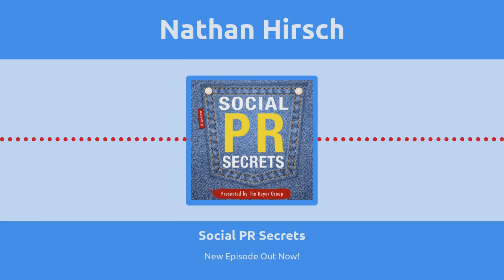Ep 88: Lisa Buyer Interviews Nathan Hirsch Outsourcing Social PR Secrets - Get More Done, Work Less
🧐 How do you find virtual assistants for public relations, digital marketing or any business? What is the best way to train new hires? Is outsourcing tasks and projects really that safe? What even is a virtual assistant?

🙌 In this episode, Nathan Hirsch teaches you all there is to know about outsourcing grow your business whether it’s public relations agency, freelance publicist or full marketing department. From hiring and training to implementation and quantifying success, listen to find out how your business can benefit from virtual assistants.

Social PR Secrets podcast is your trusted source for actionable and relevant ways to combine the superpowers of public relations, social media and SEO with @LisaBuyer

The Buyer Group is a social PR agency specializes in consulting B2B and B2C clients on how to optimize, socialize and publicize online public relations campaigns.